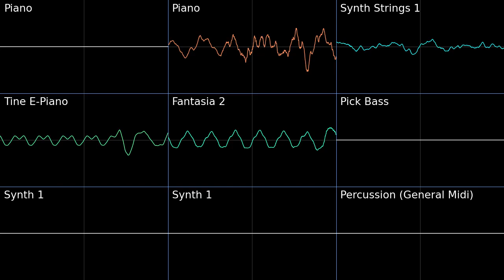Sunken Sea - Terraria Calamity Mod OST PMD2 Soundfont Cover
I always loved this tune. This turned out well.
Totally not doing a bunch of Calamity mod tunes because I started my Infernium playthrough in the brand new updated 1.4.4 tmodloader, definitely not :P

Theme of the Sunken Sea (Sanctuary) - Terraria Calamity Mod OST